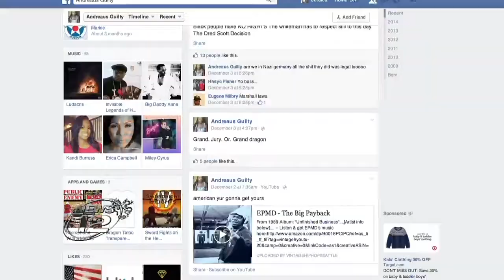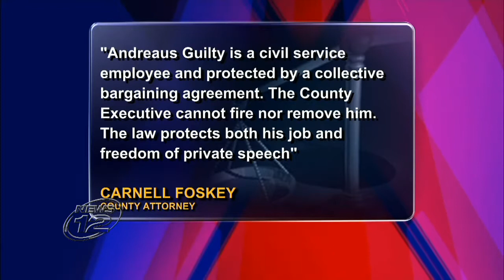12.15.14 - News12- Officers rally for removal of affirmative action specialist